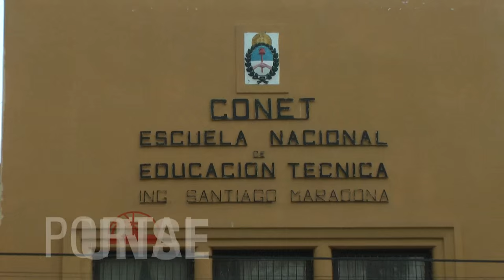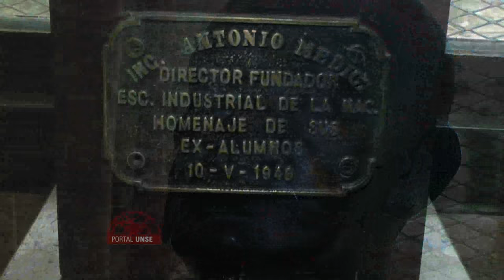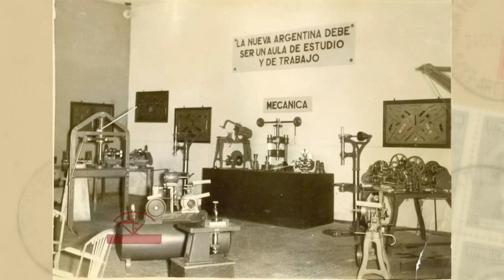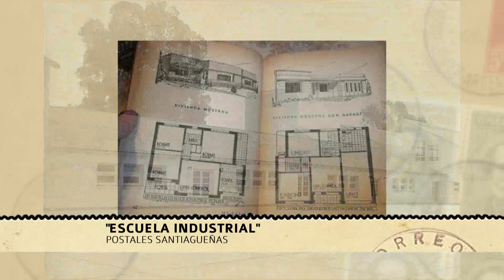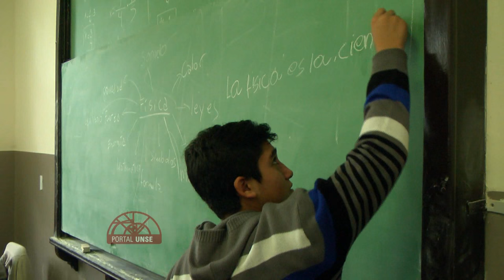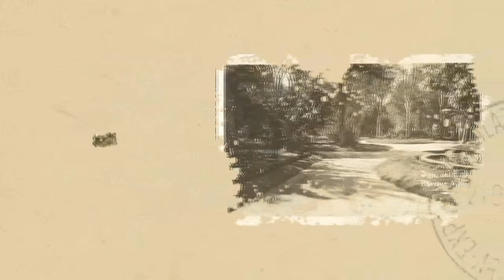Postales Santiagueñas: Escuela Técnica Ing. Santiago Maradona